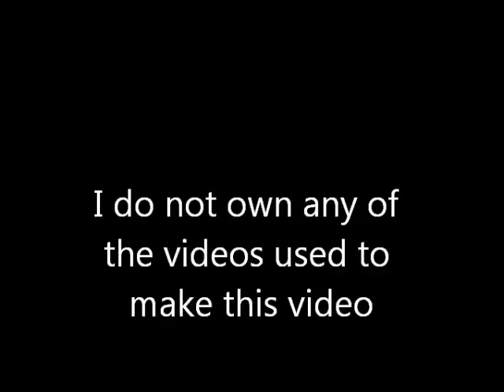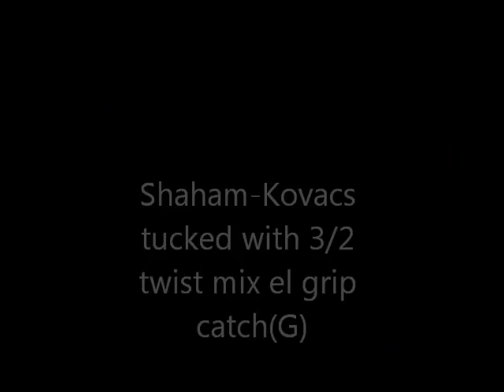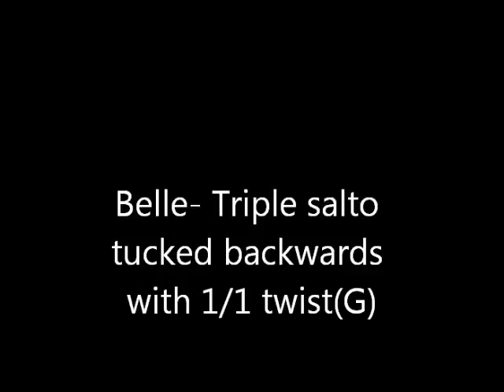Gymnastics: What to Expect in London 2012 Olympics- High bar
About A Girl- Nirvana